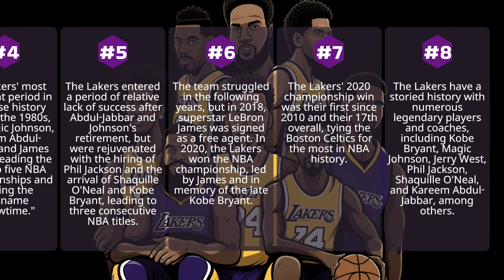Los Angeles Lakers: A Look at the Team's History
The Los Angeles Lakers are a storied American professional basketball team with a rich history. The franchise has won 17 Basketball Association of America (BAA) and National Basketball Association (NBA) titles, tied in league history with their rival the Boston Celtics. From George Mikan's dominance in the early years to Magic Johnson's Showtime era to the more recent championship teams led by Kobe Bryant and LeBron James, the Lakers have been a perennial contender and a beloved team of fans worldwide.